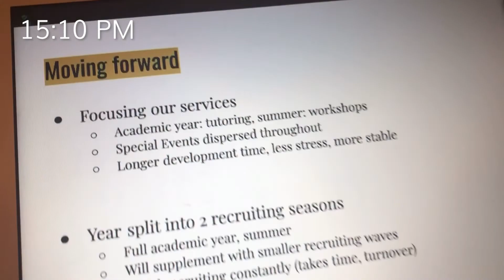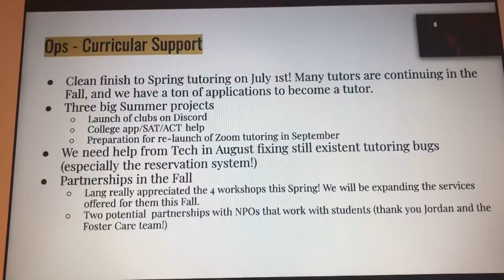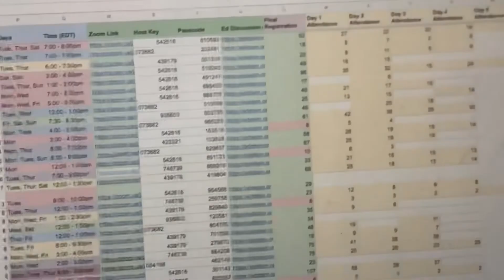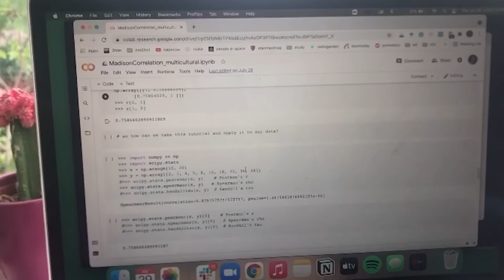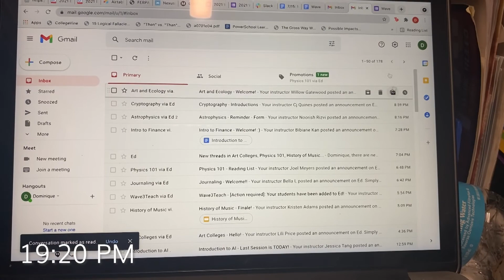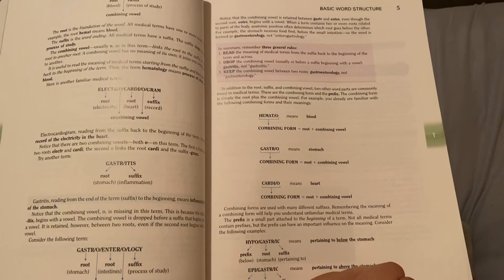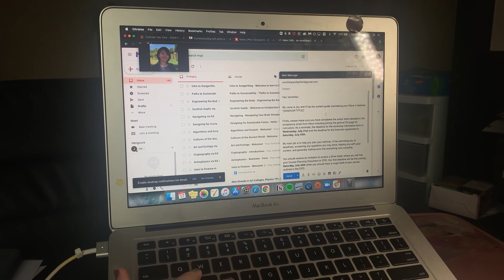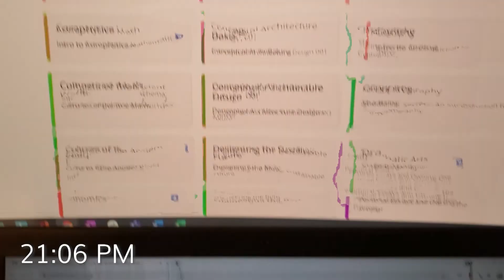Week in a Life at Ops! | Wave Learning Festival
Welcome to Wave Learning Festival's new series, a Week in the Life! This series offers a glimpse into the lives of the sub-teams volunteering here at Wave, in hopes viewers can take away productive ideas of what to do throughout the year whilst keeping a balance of well-deserved relaxation!

More Wave
@wavelearningfestival on Instagram
@wavelearningfestival on TikTok

Wave Merch!

Wave Learn Festival is a student-led organization striving to lessen the educational inequity gap by offering free courses, tutoring, and speaker sessions for all.